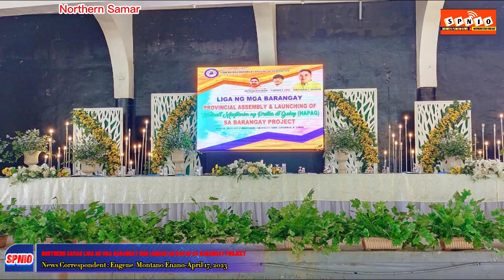NORTHERN SAMAR LIGA NG MGA BARANGAY LAUCHED HAPAG BARANGAY PROJECT/// EUGENE MONTAÑO ENANO/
NORTHERN SAMAR LIGA NG MGA BARANGAY LAUCHED HAPAG BARANGAY PROJECT
EUGENE MONTAÑO ENANO/April 17, 2023/Catarman Northern Samar-

HAPAG sa Barangay Project a newly introduced initiative, DILG Provincial Director Geraldine Maquelabit explained to the LnB members of Northern Samar the rationale behind the project, which does not only aim to promote increased production at the community level, but also prevent malnutrition and stunting of growth among children and the members of the community.

Governor Edwin Ongchuan, along with Provincials Officials  and Sangguniang Panlalawigan members, in support to the Halina’t Magtanim ng Prutas at Gulay (HAPAG) sa Barangay Project, graced its launching on April 14, 2023 at the Catarman Covered Court during the Liga ng mga Barangay (LnB) Provincial Assembly.

Liga ng mga Barangay Provincial Federation President and ex officio Board Member Beatriz Amande who spearheaded the activity was attended the Launching and LnB Assembly, as well as the Sangguniang Barangay Committee on Agriculture chairpersons. Component LGUs of Northern Samar expressed their support to the HAPAG Project through the Municipal Liga Presidents who likewise acknowledged the value of the initiative.

Meanwhile, OIC Secretary to the Sangguniang Panlalawigan Bernard Balanquit, presented the highlights of the proposed ordinance on HAPAG sa Barangay Project for comment and additional inputs of the community through their representation at the barangay.  The ordinance, authored by BM Beatriz Amande, is supported by the Provincial Government and the DILG.#